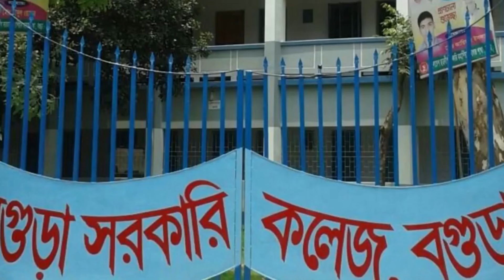Top 10 College in Bogra 2023 | বগুড়ার সেরা ১০টি কলেজ ছবি সহ | XI Admission Minimum GPA